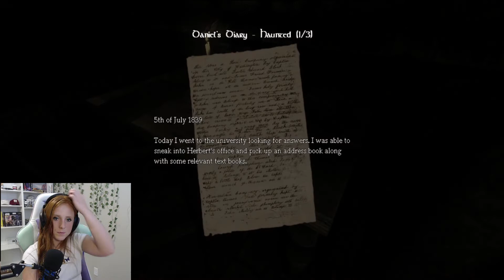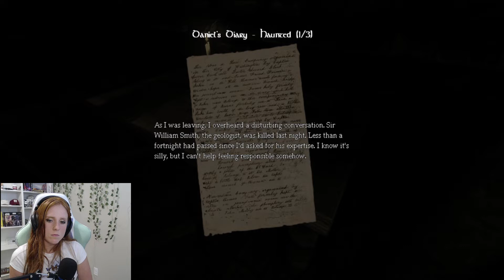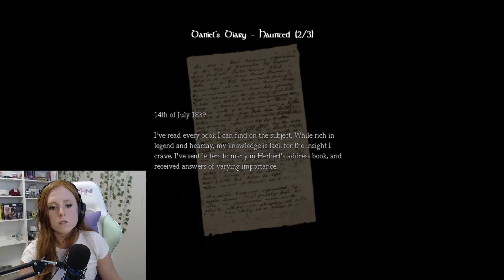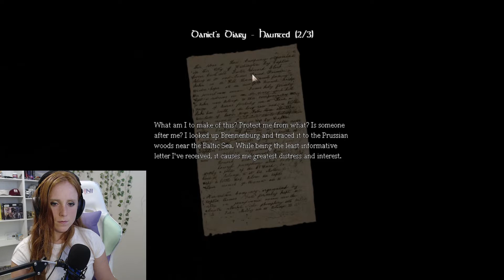I regret everything ll Amnesia the Dark Descent Part 5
Welcome to Part 5 of our Amnesia walkthrough! GUYS. I HATE the enemies in this game! Not only do they look ridiculously creepy, but they also continue to show up at the most inconvenient times!